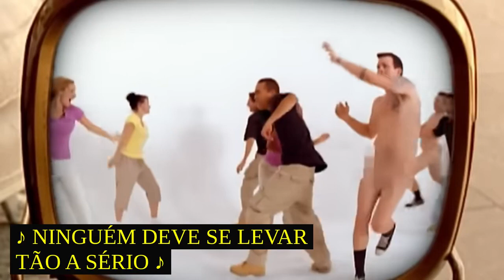blink 182 What's My Age Again? Legendado